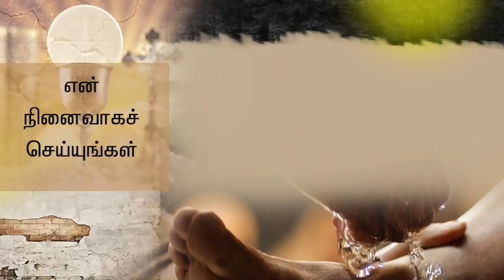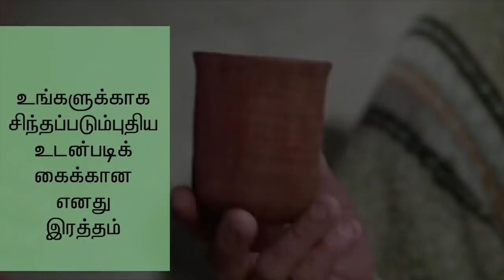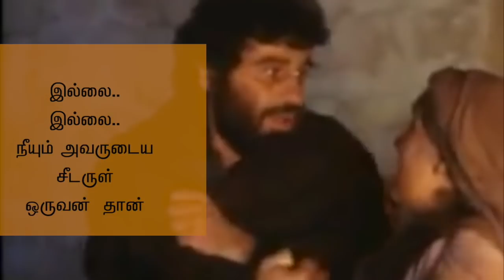இயேசுவின் கடைசிகட்ட பரபரப்பான 20 நிகழ்வுகள்| Holy Friday| பெரிய வெள்ளி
This Maundy Thursday special video exclusively talks about 20  events